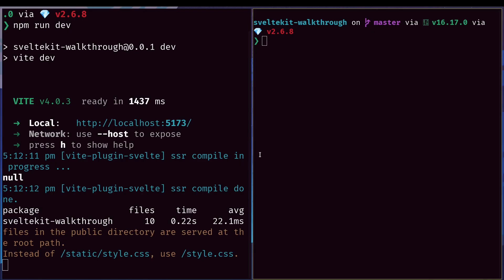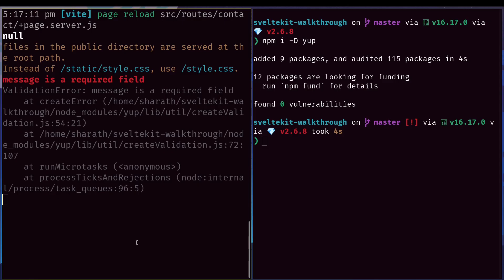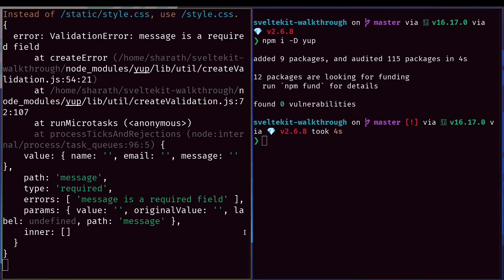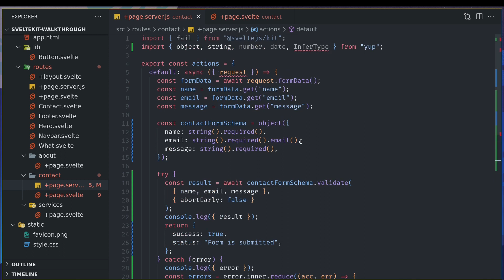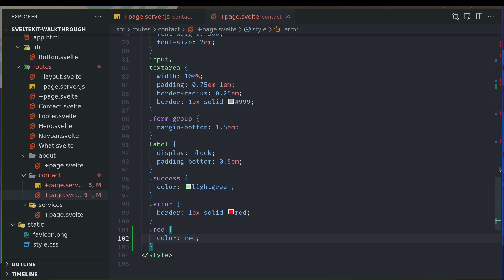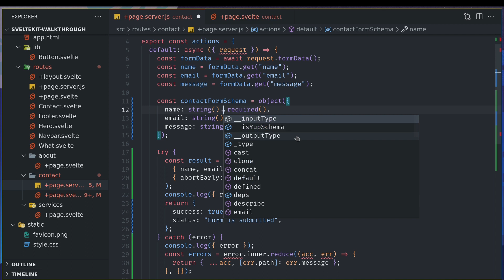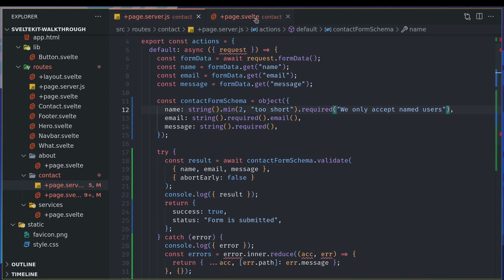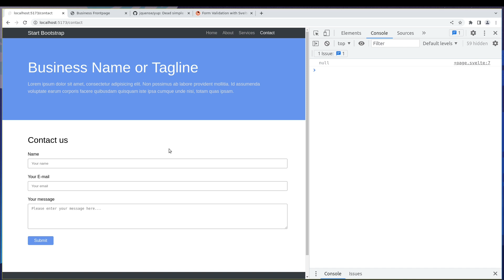Form validation using Yup in Sveltekit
In this video we will learn how to use Yup for form validation in Sveltekit.

In this SvelteKit Walkthrough series we will be learning Sveltekit by doing a small project.